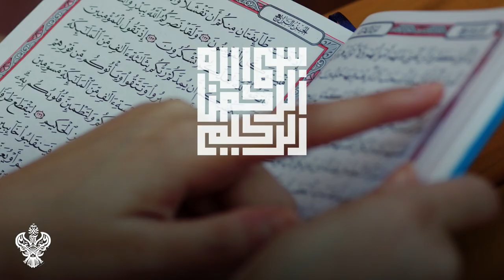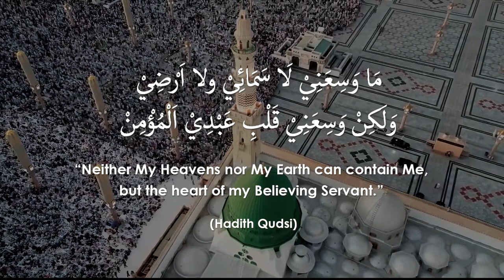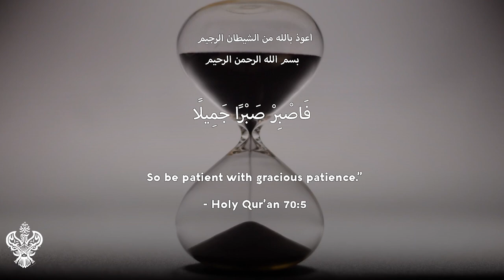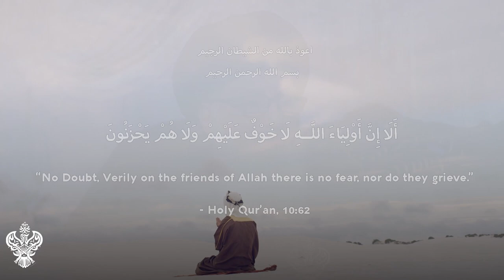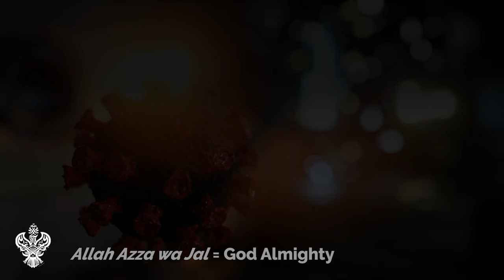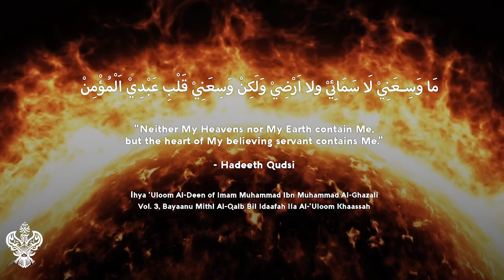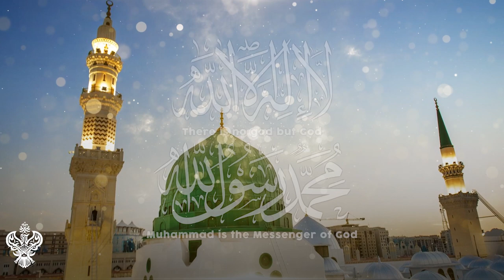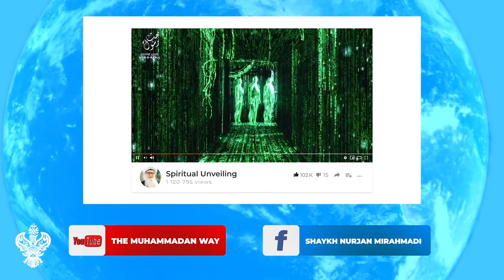FIRE OF DIVINE LOVE - PATH TO PARADISE SURROUNDED BY TESTING | Sufi Meditation Center E255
Time stamps/chapters:
0:00 The fire of divine love
0:42 Allah Aj not on heaven not on earth, but in the heart of Sayyidina Muhammad ur Rasul Allah ﷺ
3:48 Guidance is to live a life of entering into the flame of divine love. You are beautiful when patient.
9:34 Those who follow Awliya Allah are under Allah aj’s blessings and a gift
11:30 Allah Aj only interested in seeing if you have the Muhammadan ﷺ dress of sabr and beatific character of Nabi Muhammad al Mustafa ﷺ
15:37 With testing and burning of the association the moth becomes the sun, the eternal flame.
18:23 Sayyidina Abu Bakr as Siddiq ع taught us when everything burns what exists is La Ilaaha il Allah Muhammadun Rasul Allah ﷺ
20:14 FZHH Muslim Charity